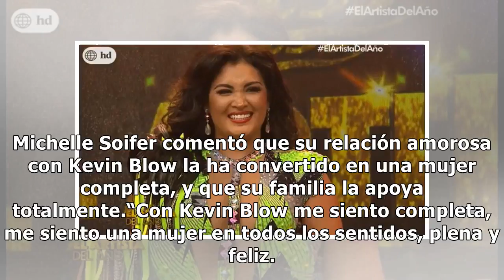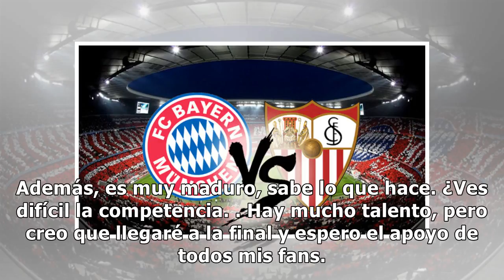Michelle Soifer: "Con Kevin Blow me siento una mujer completa" [VIDEO y FOTOS]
Michelle Soifer comentó que su relación amorosa con Kevin Blow la ha convertido en una mujer completa, y que su familia ...